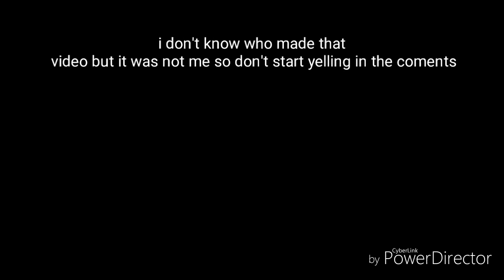Stream coming soon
But i only made this for fun